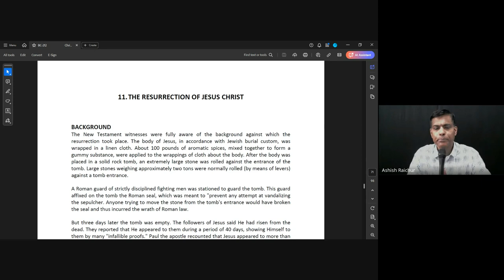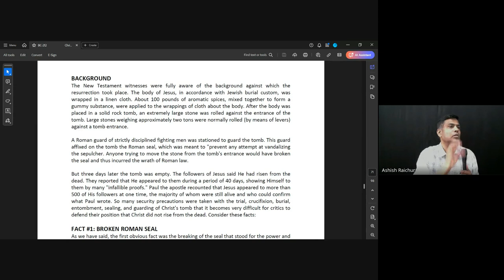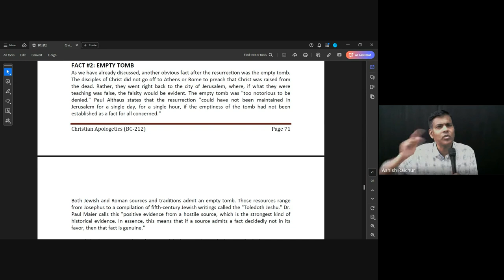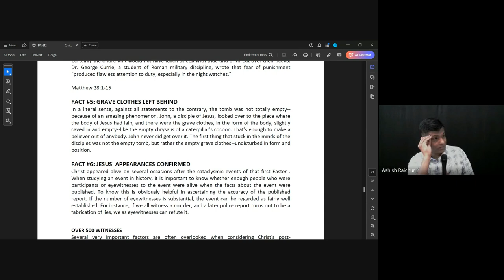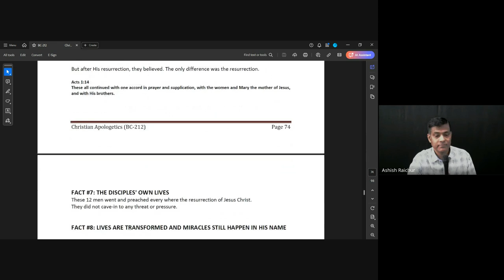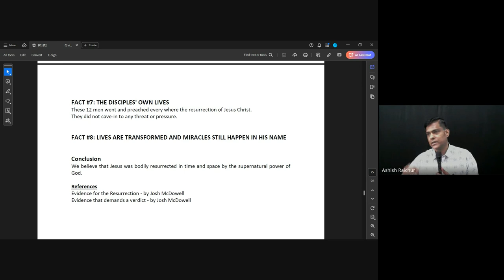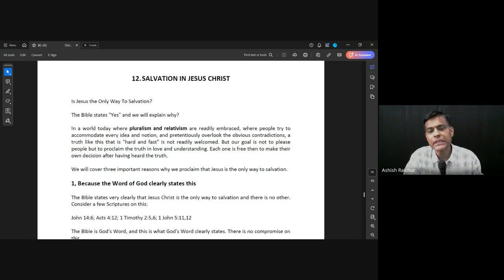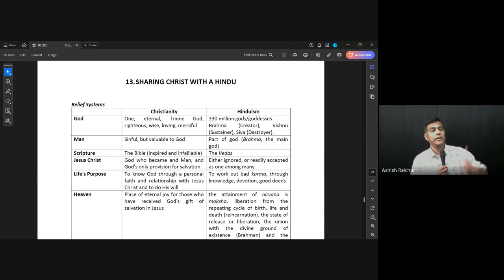Christian Apologetics| Lecture 13 : BC212-CA-20241009